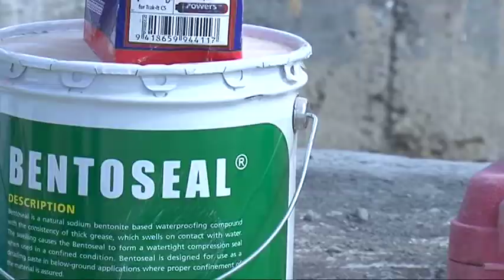Detaje | Hidroizolim Gropë Ashensori ORION MAGNET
Kontakt | Të ndërtosh është shumë më shumë sesa duket